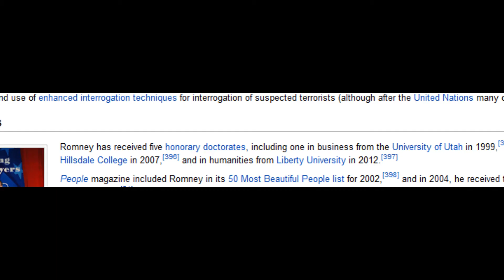Clint Chairwood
Clint Eastwood's totally coherent speech at the Republican National Convention was well put together, written expertly, made legitimate criticisms of Obama and his policies. Or, he talked to a chair.